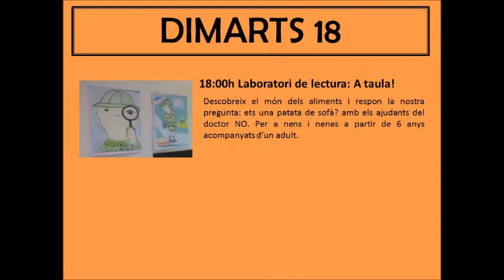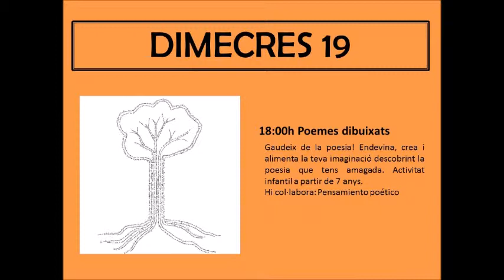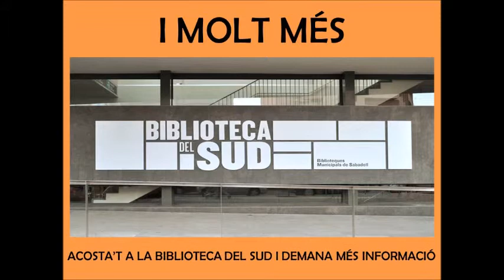Jornades Gastroliteràries 2017 a la bibliodelSud!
No et perdis les Jornades Gastroliteràries a la Biblioteca del Sud de Sabadell els dies 18, 19, 20, 21 i 22 d'abril!